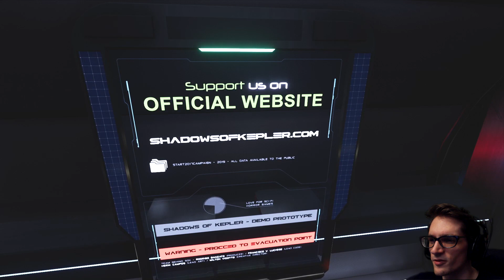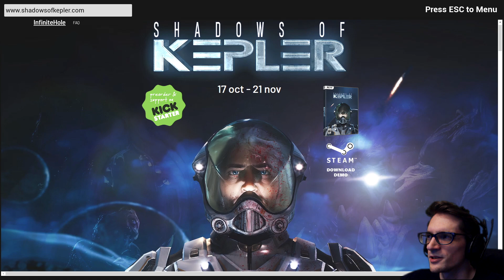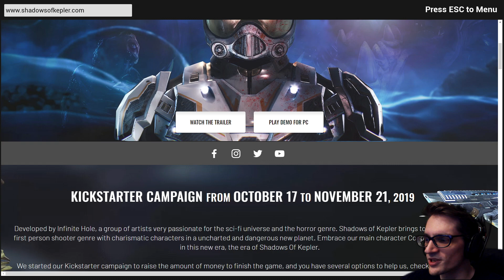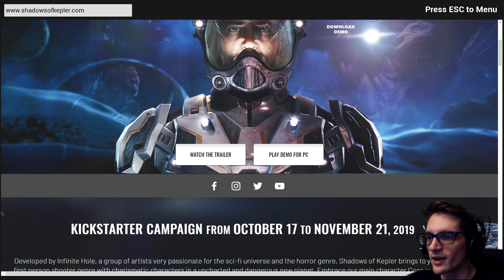BEING EATEN INTENSFIES! | Shadows of Kepler (Demo) - [Final]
Shadows of Kepler is a Sci-Fi Horror Survival game. It contains RPG elements which brings an unique game style in first person.